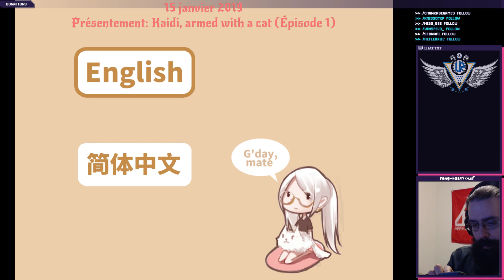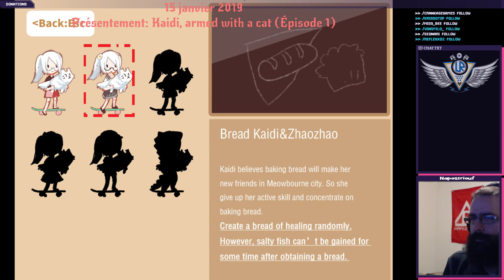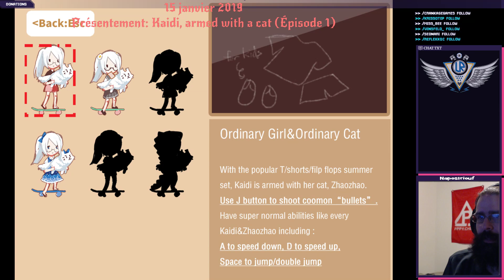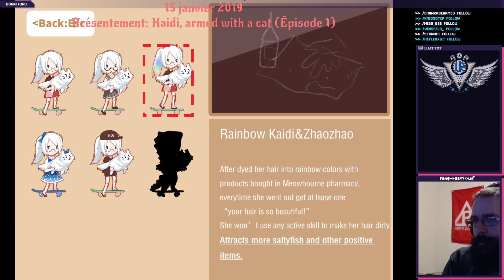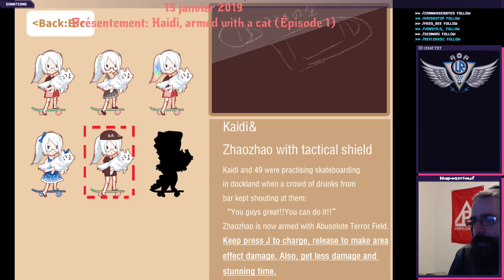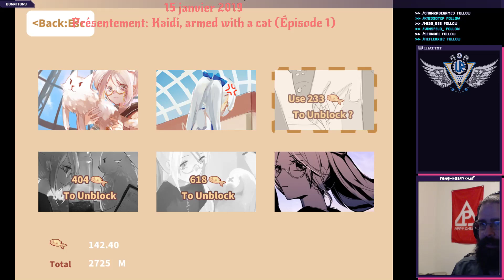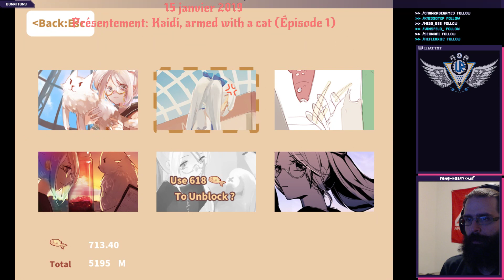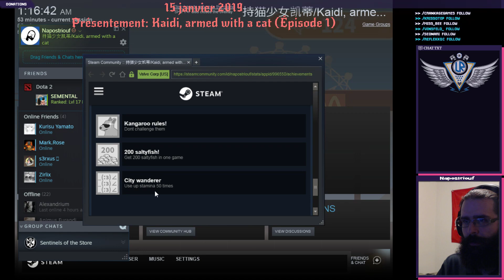15/01/2019: Kaidi, armed with a cat: Une fille en skateboard armé d'un chat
Il s'agit ici d'un platformer où on incarne une fille en skateboard armé d'un chat où on peut avoir différent perks, dépendant des costumes qu'on porte et ayant une petite histoire mignone à suivre! Nettement supérieur à ce dont quoi je m'attendais, même, si ça n'a durée qu'une cinquantaine de minutes.